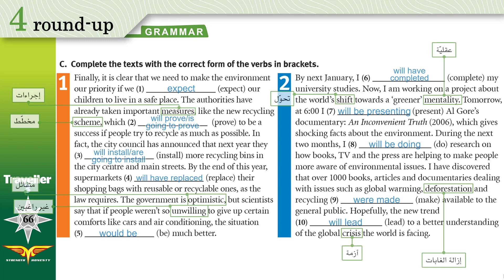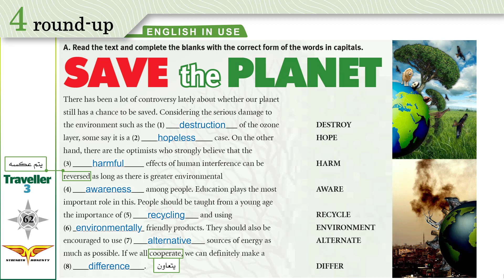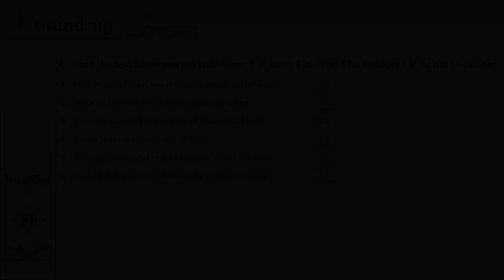Traveller 3 4 round up